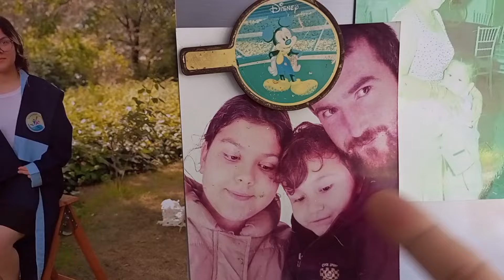TAVADA KIYMALI VE PATATESLİ PİDE YAPIMI||ÇOK KOLAY VE LEZZETLİ!🧑‍🍳||DOLU DOLU BİR VLOG